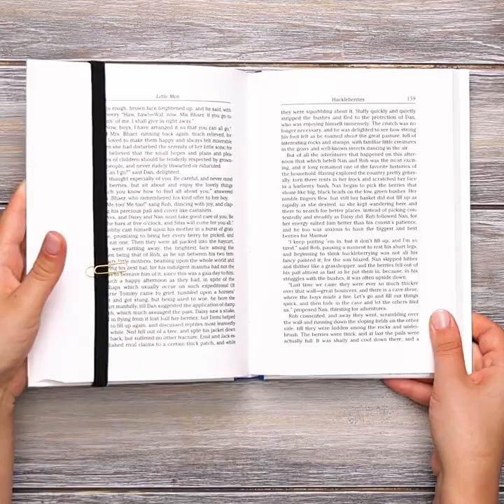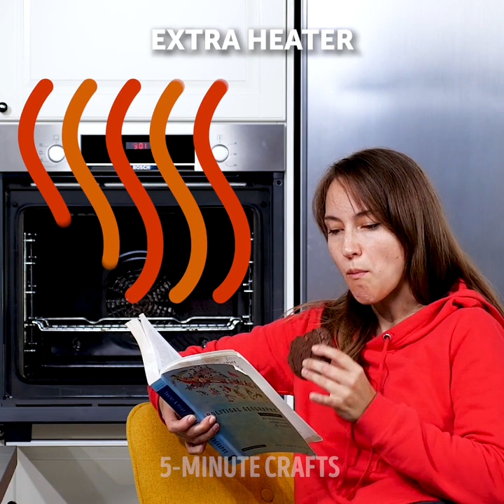30 SIMPLE HACKS TO MAKE YOUR HOME COZY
TIMESTAMPS:
00:06 Simple home hacks
01:23 DIY massage slippers
03:24 Useful pillow for your phone
05:15 DIY bath mat from yarn
07:53 Natural air humidifier
09:00 How to make a hand warmers